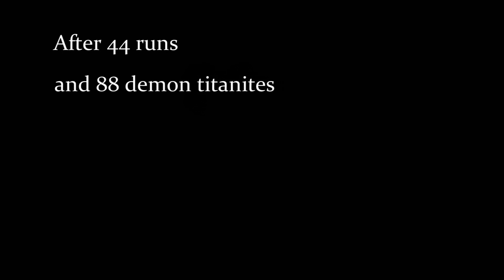Becoming a Bass Cannon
The best build you can play in Dark Souls.

Credit for the build goes to OnlyAfro.

***RED TITANITE SLAB HAD TO BE FARMED, BECAUSE THE EASY ONES HAD BEEN USED ON OTHER WEAPONS***

Bass cannon mods:
BASS CANNON Emboss for zweihander by Zanderflex
MLG logo for Giants armour by Zanderflex

Songs:
Tettix - The Clap
Tettix - Consumption
Excision - Existence / Power Up The Bass Cannon